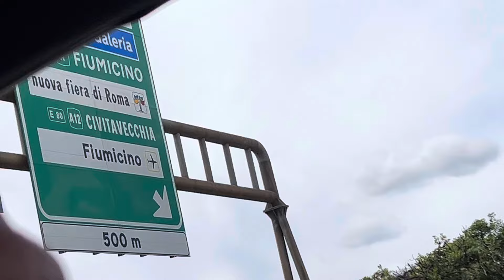Ferrari 599 GTB ProdottoItalico Vs. Porsche Taycan…Je Faccio La Voce Grossa !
…secondotestomale…e’ Tornata Più Bella Che Mai…Sempre Lei, Sempre La Preferita: Ferrari 599 GTB ProdottoItalico!
Cruscotto Ripellato, Tagliando Effettuato…Te Becco Una TeutonicaSilente…Che Tristezza!
E’ la Giusta Occasione Per Faje La Voce Grossa…Secondotestomale…VivalaVita